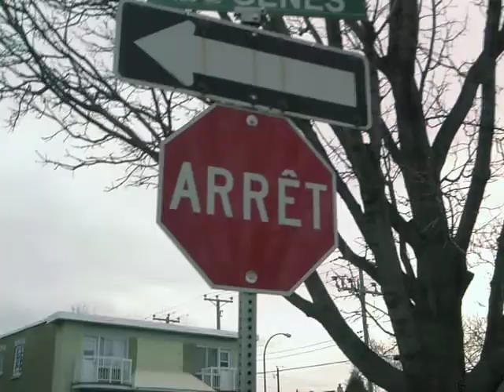Boul. Provencher & Boul. Métropolitain @ ST-LÉONARD - QC - CANADA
Visite du cartier St-Léonard à l'entrée de AUT 40.